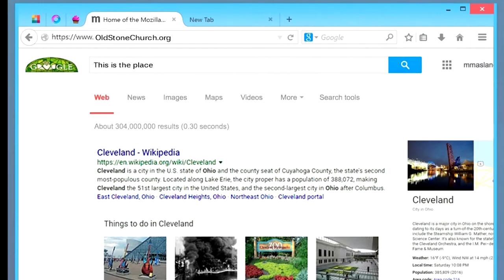The Royal Decree